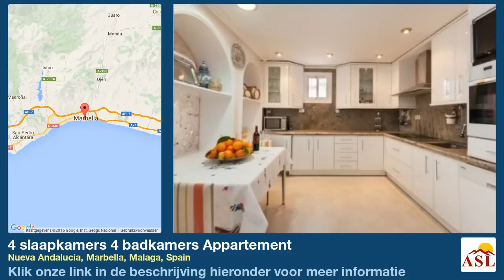4 slaapkamers 4 badkamers Appartement te Koop in Nueva Andalucía, Marbella, Malaga, Spain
Meer informatie op Appartement te Koop in Nueva Andalucía, Marbella, Malaga, Spain met 4 slaapkamer, 4 badkamers